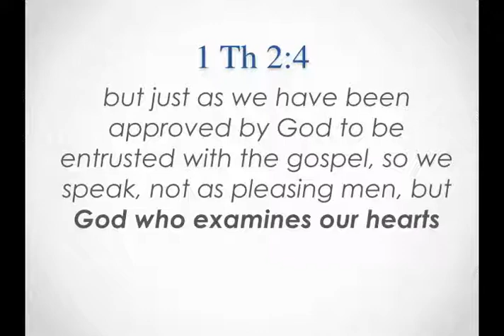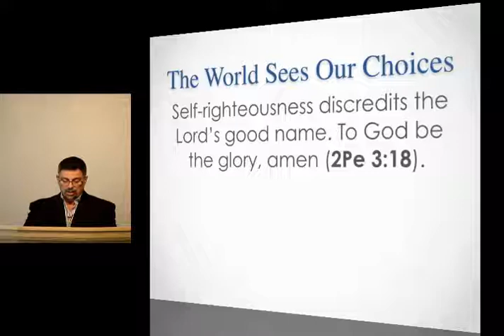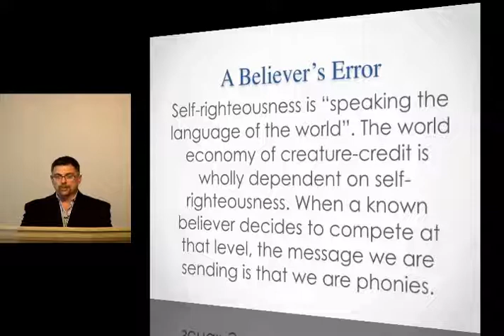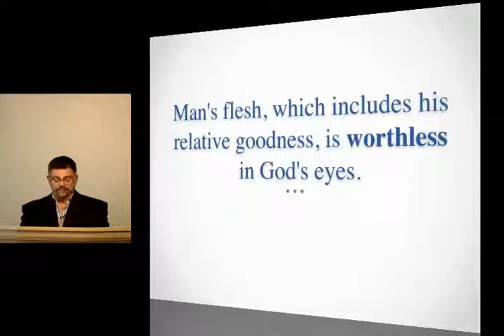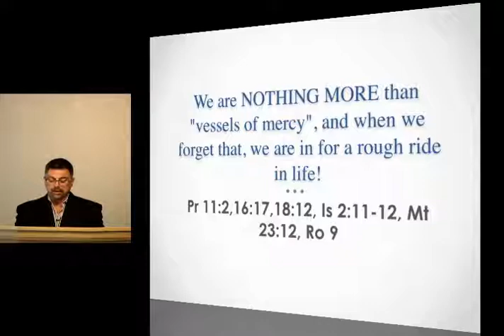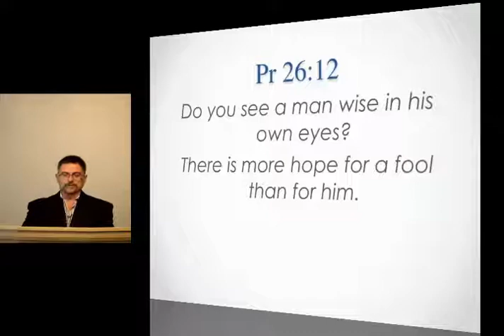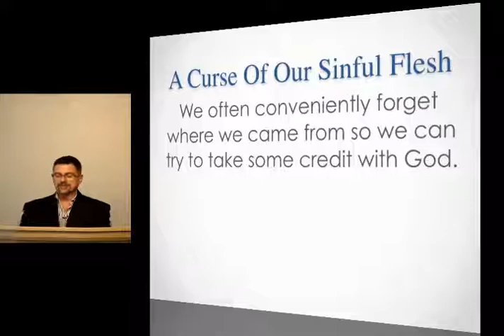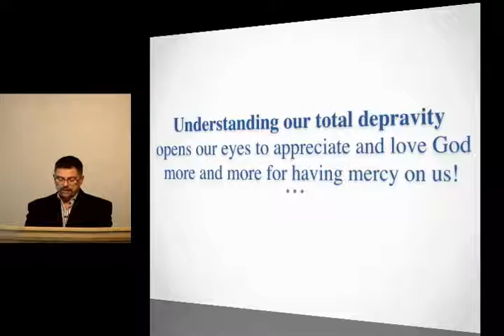8-5-18 We Are NOTHING MORE Than “Vessels Of Mercy” | North Christian Church